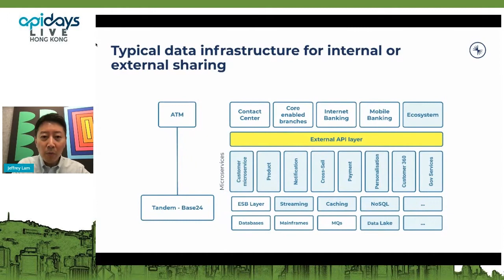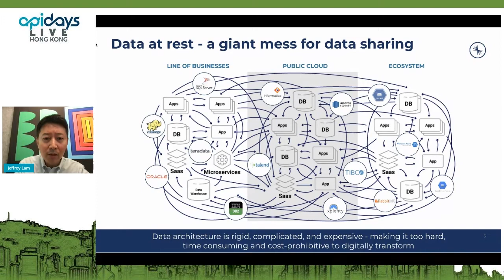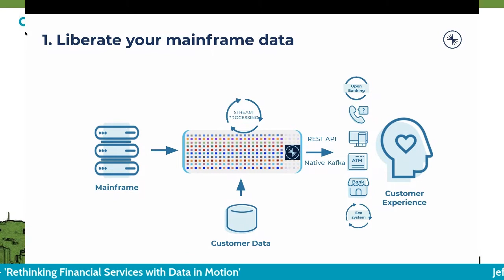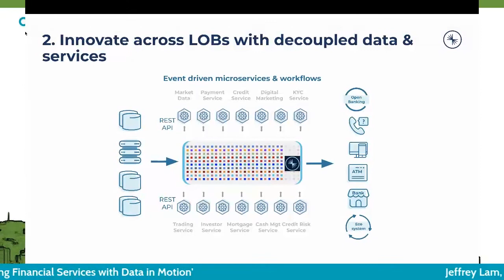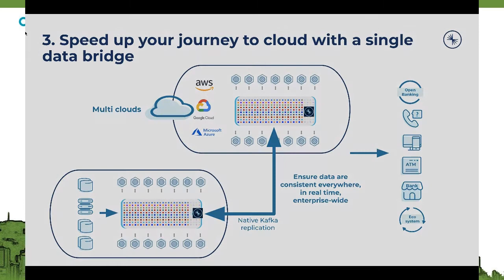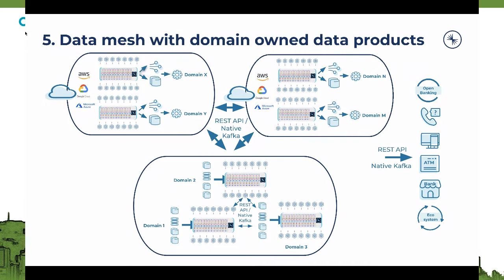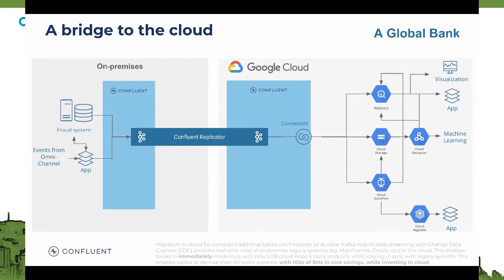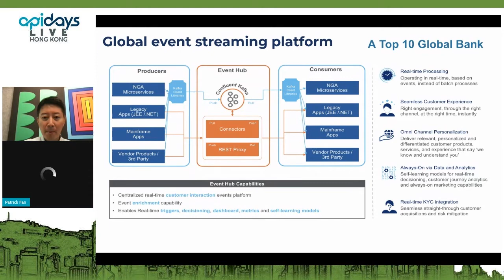Apidays LIVE Hong Kong 2021 - Rethinking Financial Services with Data in Motion By Jeffrey Lam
Rethinking Financial Services with Data in Motion
Jeffrey Lam, Senior Solution Engineer, Greater China Region at Confluent